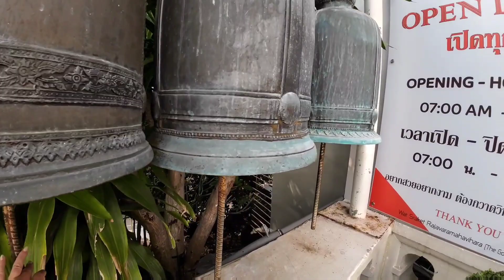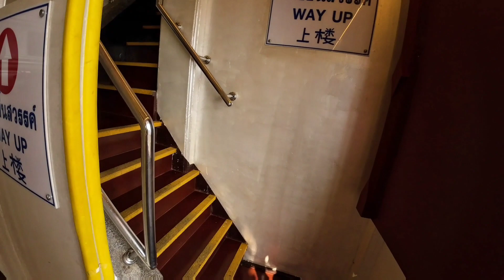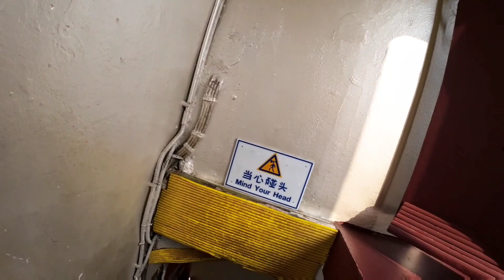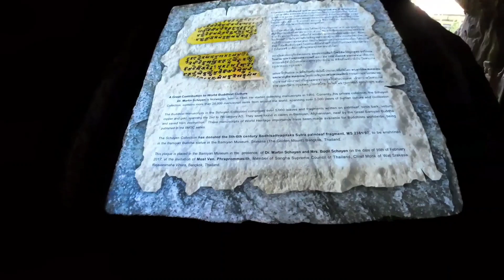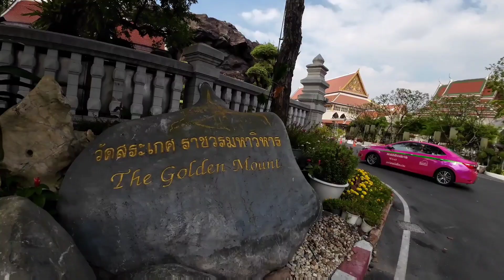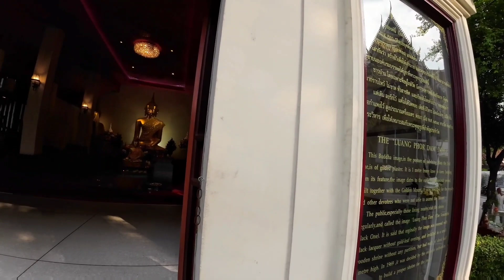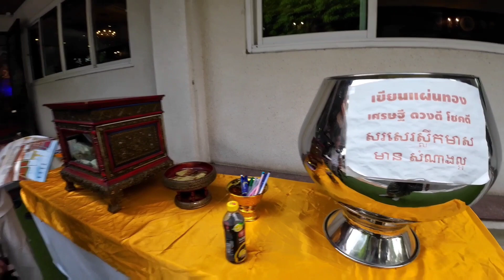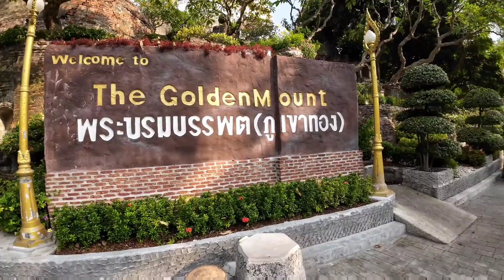Храм Золотой горы. Подъем к Пагоде. Виртуальная прогулка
Без монтажа и комментариев. Виртуальная прогулка по территории буддийского храма Ват Сакет (храм Золотой горы) в Бангкоке. Подъем наверх к позолоченной пагоде с прахом Будды. Смотрите, слушайте и погружайтесь в атмосферу обители буддийских монахов ...
Это видео вы также можете посмотреть на моем канале Яндекс.Дзен и
канале RuTube

Приглашаю на площадки :
*Дзи-клуб «Бусины дзи» с большой коллекцией тибетских амулетов
*Тайны мира - на сайте «О секретах совершенства»
*Зачарованный лес - браслеты-амулеты и четки-ритуалы
! ( кликабельные ссылки - на баннере канала и в разделе «О канале» ) !

*Обо мне:
Я коллекционер тибетских амулетов, собиратель древних ритуалов и историй, искатель реальности в старинных легендах.
Никакого отношения к магам и гадалкам - не имею.
Я коллекционирую амулеты, изделия из камней и всевозможные ритуальные предметы.  Собираю мистические истории и ритуалы, записываю их и рассказываю. Занимаюсь точечной росписью камней и артефакторов, изготовлением смысловых четок и украшений из амулетов.

*Напоминаю. Амулет - не панацея, а обряды и ритуалы несут фольклорную составляющую. Все это не дает 100 % гарантии и не заменит вам, к примеру, медицинских услуг.  Основная сила таится внутри каждого из вас. Амулеты и ритуалы лишь помогают лучшей концентрации на своих целях, на мелких деталях и шагах на пути к реализации желаемого. Поэтому: на амулет надейся - дам сам не плошай!